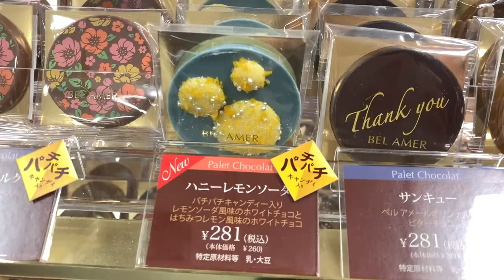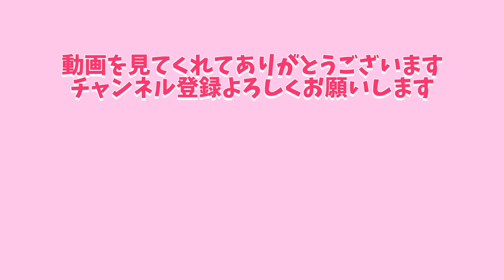本命の彼にあげたい本当に美味しいチョコレートはこれだ！【アラサー女子本気のバレンタイン】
【バレンタインチョコレート】
アラサー女子が選ぶチョコレートは量より質で勝負したい。
美味しいチョコレート見つけました...。

中西里菜チャンネル
【バレンタインチョコレート1万円分買ってみた】